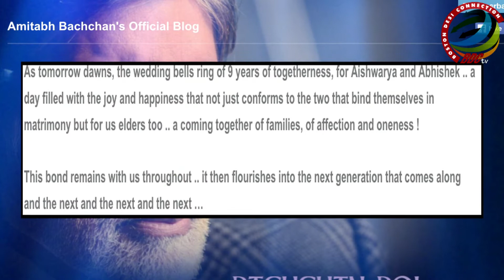Big Bs Touchy Message to Aishwarya Abhishek On Wedding Anniversary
Big B's Touchy Message to Aishwarya-Abhishek On Wedding Anniversary

On the ninth wedding anniversary of actors Abhishk Bachchan and Aishwarya Rai Bachchan, megastar Amitabh Bachchan has a very touch message for the couple. Take a look.